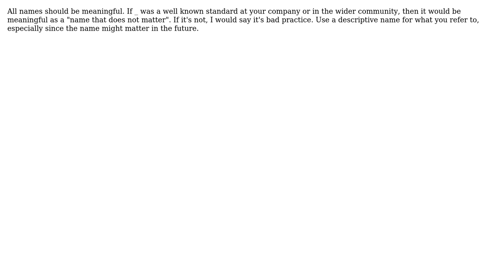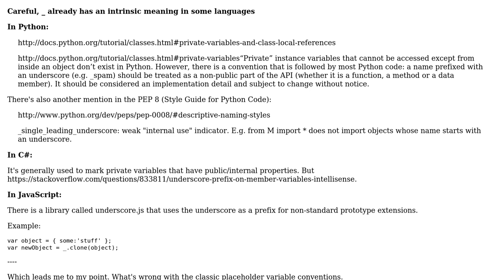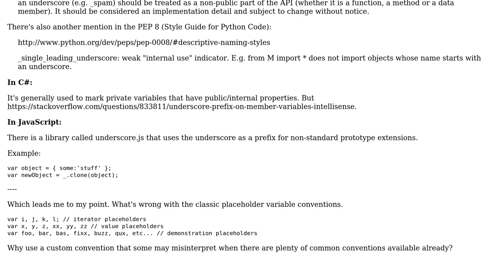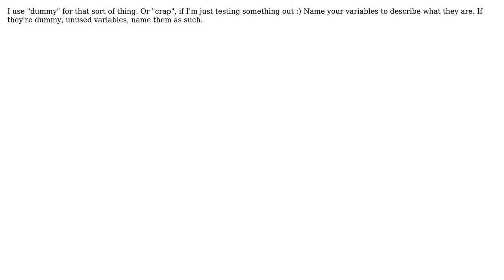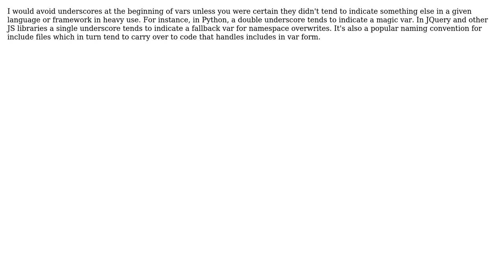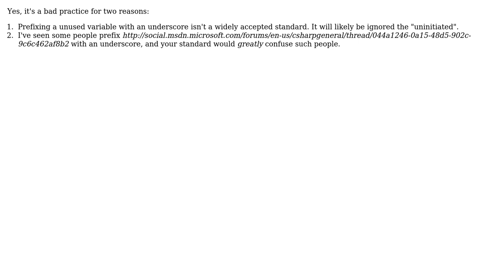Software Engineering: Is it bad practice to name an unused variable with a single underscore?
With thanks & praise to God, and with thanks to the many people who have made this project possible! | Content (except music & images) licensed under CC BY-SA | Music | Images & others | With thanks to user vartec user Telastyn user tdammers user Rich Homolka user Phillip Schmidt user Kris Harper user Kaz user junky user Jim G. user jayunit100 user Hack Saw user Filip Dupanovic user Evan Plaice user Erik Reppen user Denys Seguret user CodexArcanum user Alan Delimon and the Stack Exchange Network Trademarks are property of their respective owners. You are responsible for your own actions.